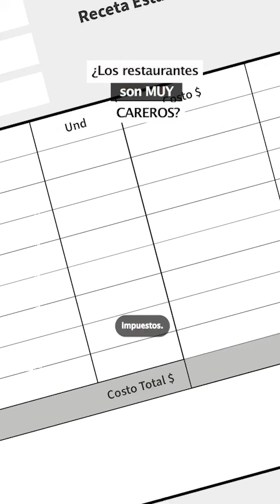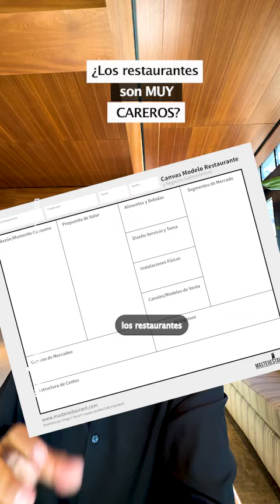¿Los restaurantes son MUY CAREROS?